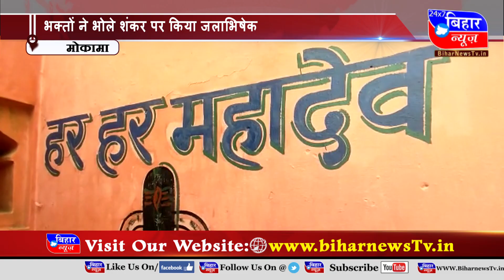BIHAR NEWS 25 JULY 5 PM 2022